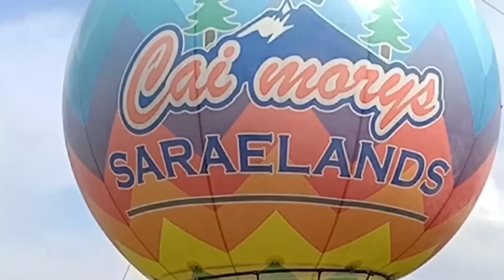wisata!! CAI MORYS SARAELANDS || WISATA DI PALUTUNGAN KUNINGAN || BALON UDARA || WISATA KELUARGA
Wisata !!
CAI MORYS SARAELANDS
WISATA DI PALUTUNGAN KUNINGAN
BALON UDARA
WISATA KELUARGA

Assalamualaikum
haiiguys
Cai morys SARAELANDS adalah tempat wisata edukasi terbaru di Kuningan terletak di Palutungan desa cisantana kab Kuningan Jawa barat
Tempat ini merupakan tempat wisata keluarga karena mengedepankan edukasi buat anak anak untuk pengenalan dan memberi tahu,disini terdapat beberapa tempat miniatur diantaranya ada kantor polisi,bank,Rumahsakit,hotel taman dll
disini juga ada kebunbinatang mini dan balon udara,tempatnya sejuk karena berada di daerah pegunungan,kita bisa melihat pemandangan hamparan yang hijau ada perkebunan dan pastinya banyak spot foto yang bagus dan instragameble
yang penasaran yuu ke Kuningan